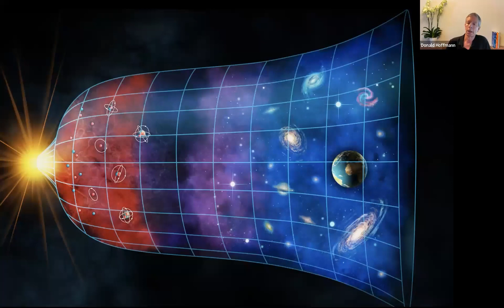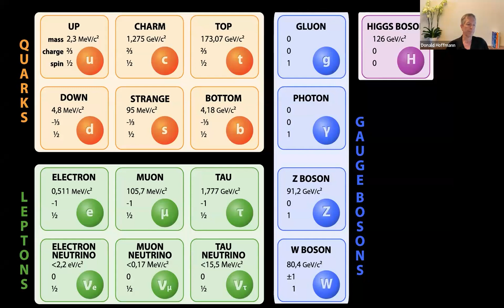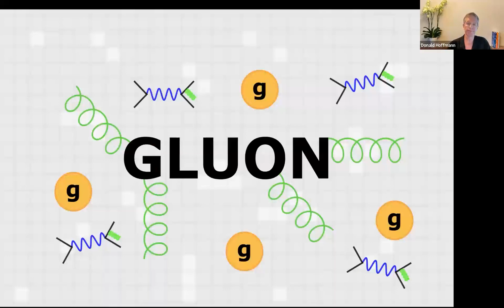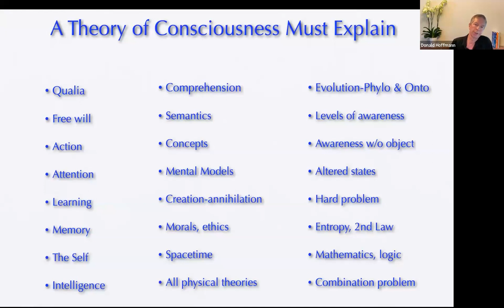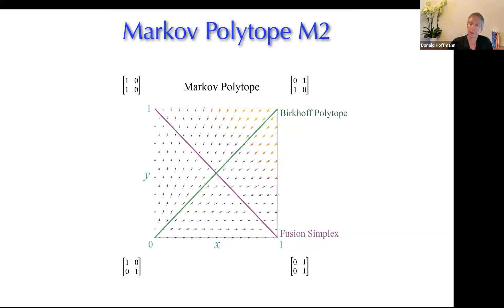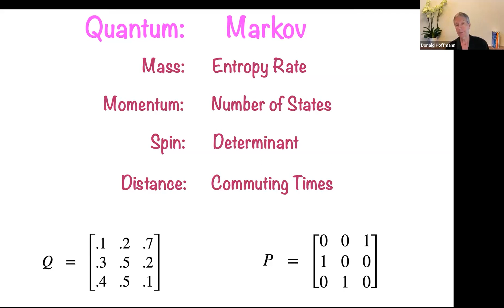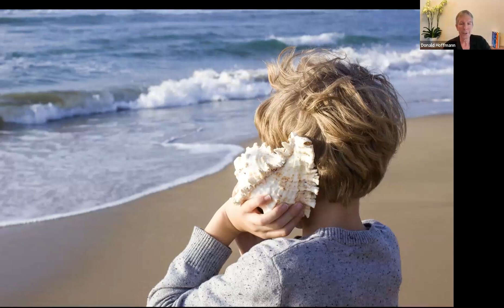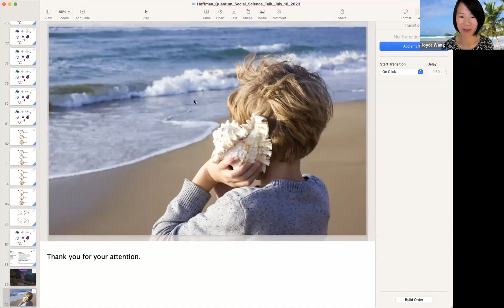Quantum Social Science Bootcamp | July 18, 2023 | Donald Hoffman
"Consciousness Beyond Spacetime and Quantum Theory"

Donald Hoffman is a Professor Emeritus of Cognitive Sciences at the University of California, Irvine. His research includes visual perception, evolutionary psychology, consciousness, and artificial intelligence.

About Quantum Social Science Bootcamp

The hypothesis, or wager, behind quantum social science is that the human mind and behavior are more like the indeterminate and entangled sub-atomic phenomena described by quantum physics than they are like the deterministic inanimate objects described by classical mechanics. Yet, a century after the quantum revolution, the classical mechanistic worldview remains deeply baked into the ontology and methodology of the social sciences. Consider that every time we reach for probability theory in our work, social scientists are almost certainly – and probably unconsciously – reaching for classical probability theory, not its quantum cousin.

Such classical thinking by default has come under growing pressure, however, from long-standing anomalies in human cognition and decision-making research, as well as seemingly intractable philosophical problems like the nature of consciousness. And now the doubts are intensifying with the emergence of a clear positive alternative, rooted in quantum assumptions about the mind and social world.

Vigorous interdisciplinary research programs on quantum cognition and decision-making, quantum game theory, quantum social theory, quantum semantics, quantum biology and other domains have arisen precisely because they show potential to resolve many of the problems generated by classical thinking. If it turns out that the human mind and behavior are better described using a quantum rather than classical framework, then the social sciences will need to be rebuilt on a quantum foundation. And quantum physics, which we normally think of as the ultimate physical science, would turn out to be a human science as well.

However, because few social scientists have ever considered quantum theory before, very few currently have the conceptual and/or mathematical skills to take advantage of it. Nor are many potential quantum social scientists washing up on the shores of graduate programs, since almost no one studies quantum theory in college except physics majors.

Mershon Center’s Quantum Bootcamp, which has been made possible by a generous grant from the Carnegie Corporation of New York, is a response to this lack of supply of quantum expertise in the social sciences. Not that we can do much more than stir the pot in a week. But what we can do, by bringing together experts with capacities across different forms of quantum social science, is give students with little or no background a sense of why a quantum social science might be needed, and what its basic elements would be. From there, and as members of a growing interdisciplinary community of scholars like those represented at the bootcamp, participants should be able to begin further study on their own.